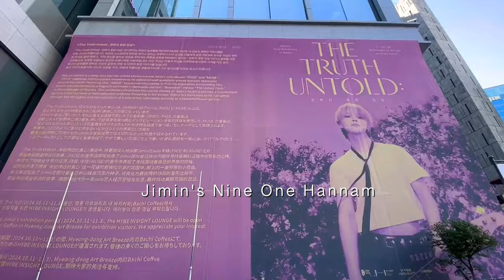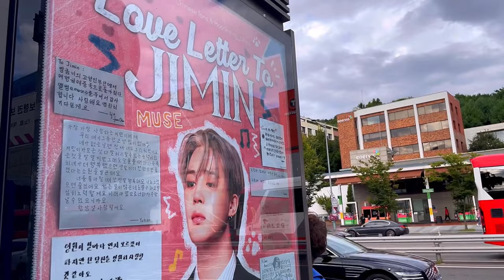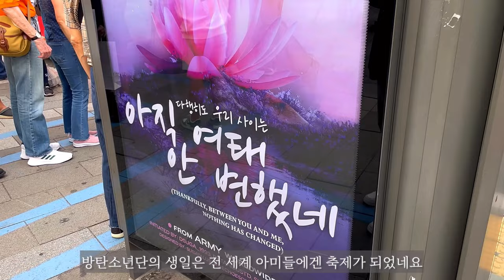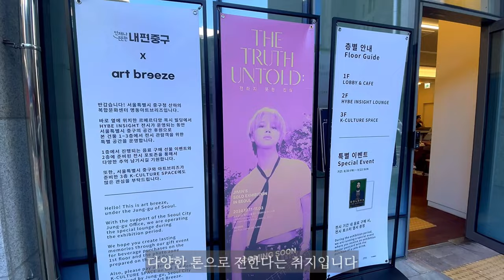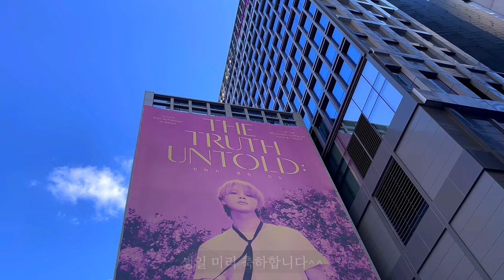지민의 생일을 앞두고..ㅣHappy Birthday Jimin🎂🎉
10월13일, 지민의 생일을 앞두고 그가 사는 집 주변을 돌아봤습니다.

지민의 집 근처 육교에 올라가면 지민과 남준의 아파트는 물론이고 석진의 아파트와 슈가의 집 주변도 보입니다. 정국의 집은 안 보이지만 멀지 않은 곳에 있고요.
이처럼 한 지역에 방탄의 멤버들이 모여 사는 모습에서 그들의 우정이 얼마나 단단한지를 느낄 수 있습니다.

10월8일, 모 매체의 기사에 따르면 서울시내 곳곳에 전 세계 아미들에 의해 지민의 생일축하 광고가 붙기 시작했다는 기사가 나왔습니다.
이처럼 방탄소년단의 인기는 식을줄 모르고 있고, 7멤버의 생일을 정성껏 기념하며 축하해 주고 있습니다.
이 영상은 훨씬 전에 제작 됐기 때문에 그 영상들은 담지 못한것이 아쉽네요.

On October 13th, ahead of Jimin's birthday, I took a look around the house he lives in.

If you go up the overpass near Jimin's house, you can see Jimin and Namjoon's apartments, as well as Seokjin's apartment and Suga's house. Jungkook's house is not visible, but it's not far away.
You can feel how strong their friendship is when you see all the members of BTS living together in one area.

On October 8th, according to an article from a certain media outlet, advertisements celebrating Jimin’s birthday were put up all over Seoul by ARMYs from all over the world.
Like this, BTS‘s popularity shows no signs of cooling down, and they are celebrating and congratulating the birthdays of the 7 members with all their heart.
This video was produced a long time ago, so it’s a shame that those videos weren‘t included.